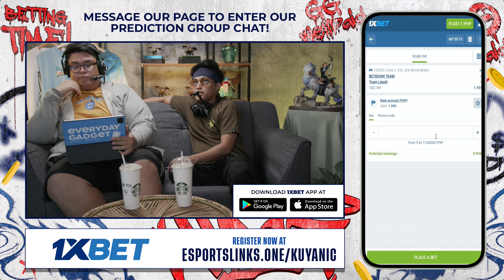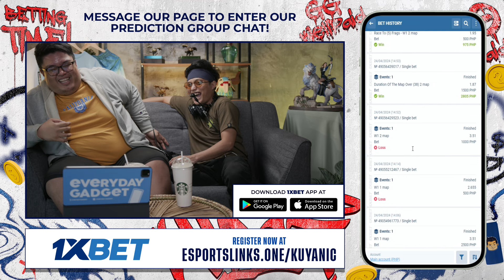Full Game: BetBoom vs Team Liquid - Game 1 (BO1) | ESL One Birmingham Tie Breaker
April 25, 2024 Game 1 between BetBoom and Team Liquid at the ESL One Birmingham Main Event 2024 | Tie Breaker